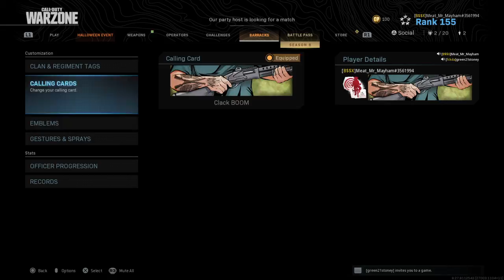Call of Duty®: Modern Warfare®_20201027205354